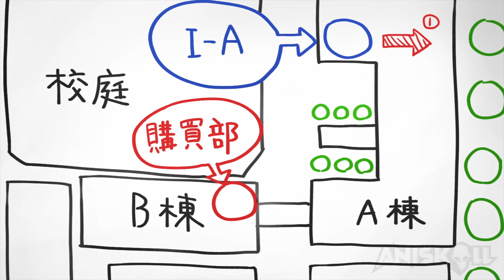Lonely Boy Gets An Assassin Girl As His Maid! | EP1-5 New Anime 2024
anime: in the comments

00:00 EP1
07:46 EP2
14:17 EP3
20:44 EP4
27:09 EP 5